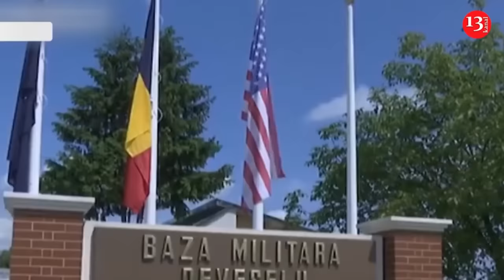Military uniforms, supplies distributed to N. Korean soldiers in Russia -Images from training ground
Another footage showing North Korean soldiers sent to fight in Ukraine as part of the Russian army have been released. The images circulated on Telegram channels, show the distribution of military uniforms and supplies among Korean soldiers at the Sergiyevsky training ground in Russia’s Primorsky region. Korean military personnel said they were ready for recruitment to the war in Ukraine. Earlier, footage was released in social media, showing North Korean army soldiers training at a military training ground in Russia. Kirill Budanov, head of the Main Directorate of Defense Intelligence of Ukraine earlier said that around 11,000 North Korean infantrymen were currently undergoing training in eastern Russia before heading to fight in Ukraine. "They will be ready by November 1," the intelligence chief said.